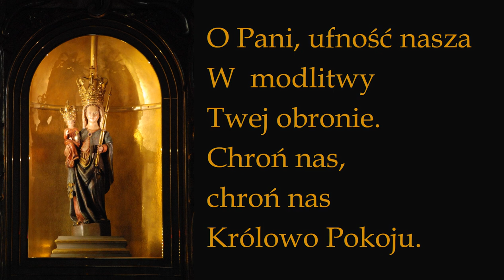O Pani, ufność nasza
Zazwyczaj śpiewa się ten tekst trzykrotnie